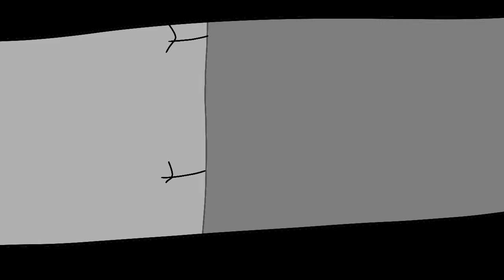"Dog Man" (2023)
OMG MY BIGGEST PROJECT YET!

Officer Knight and Greg were minding there own business..But until. one day..their lives would change.

@sodacanito2307 voices petey in this.

Dog Man belongs to @PIlkeyDotCom